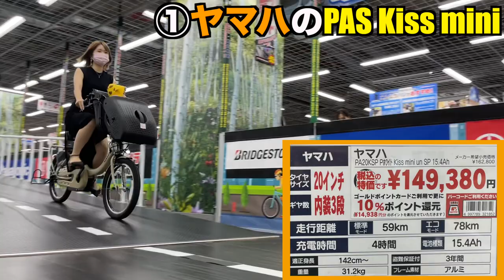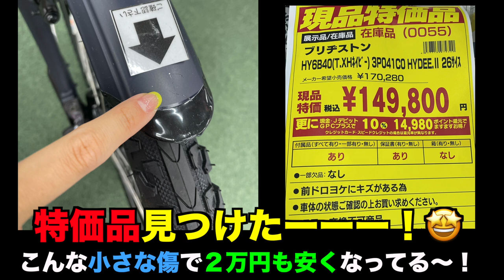【電動自転車】人気の4台を乗り比べ！